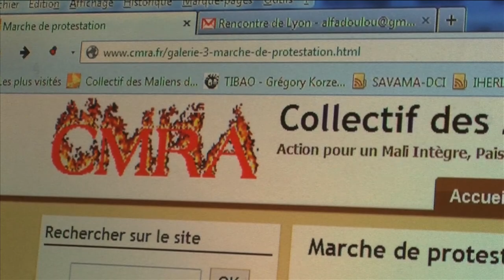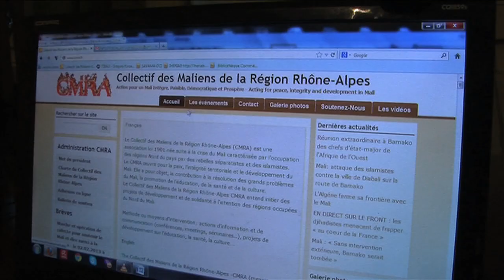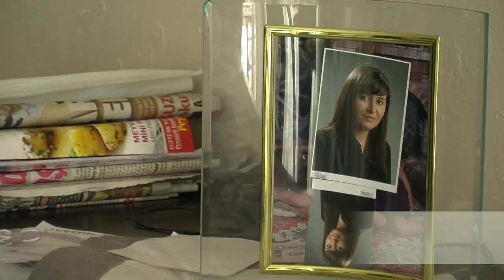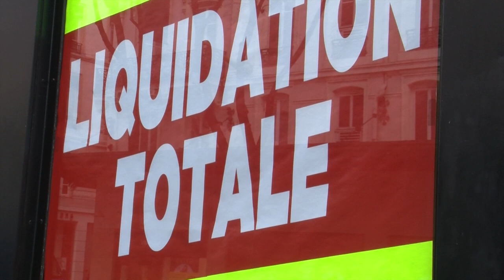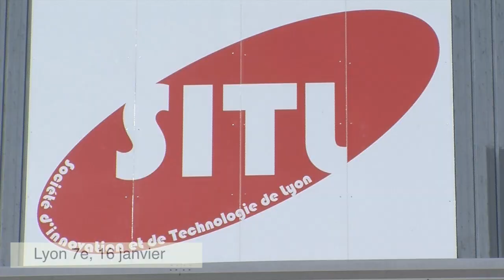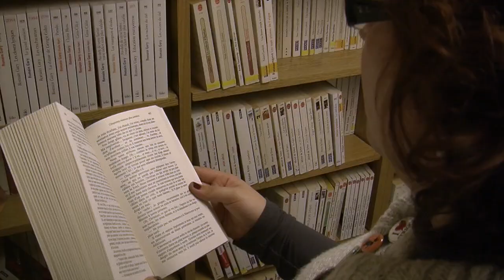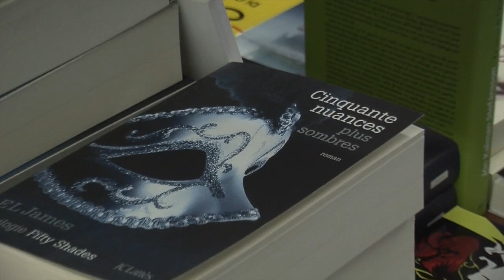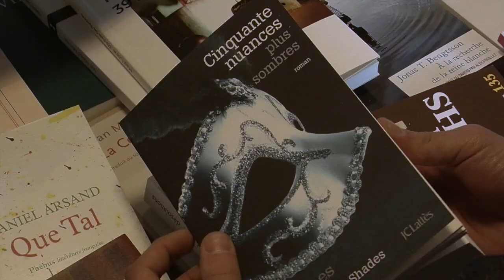ISCPA Lyon : JT du 17 janvier 2013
Dans le cadre de leur spécialisation TV, les étudiants en troisième année de journalisme à l'ISCPA de Lyon vous proposent leur résumé de l'actualité lyonnaise en images.
Au sommaire de ce deuxième numéro :
- Les expatriés maliens à Lyon s'informent malgré la distance
- Le procès de l'étudiante Sevil Sevimli une nouvelle fois reporté
- Rencontre avec une famille présente lors de la manifestion parisienne contre le mariage pour tous
- La saga "50 nuances...", une manne les librairies lyonnaises
- Le renouveau de Guignol